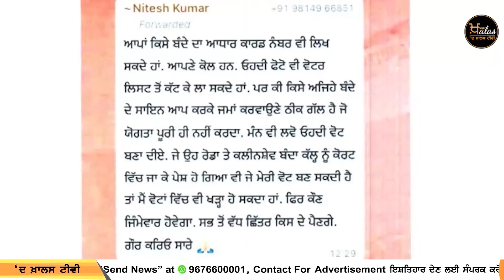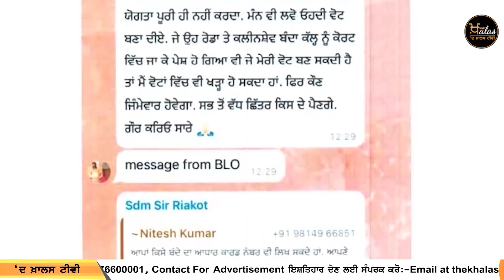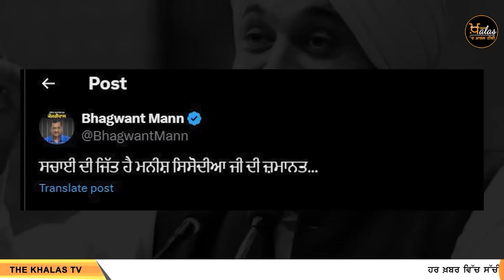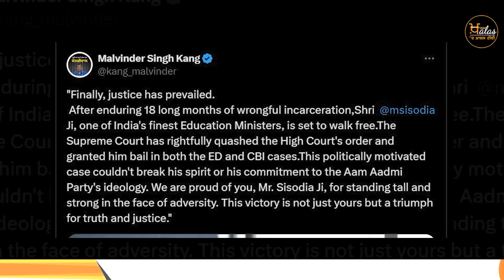Top 7 News | 10 August | ਅੱਜ ਦੀਆਂ 7 ਖਾਸ ਖ਼ਬਰਾਂ | THE KHALAS TV